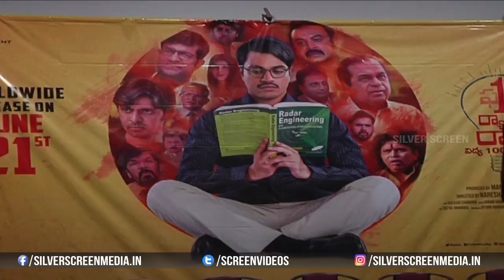First Rank Raju Telugu Movie Pressmeet | Amith, Hero Chetan | Latest Movie Trailers | Silver Screen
Watch : FirstRankRaju Telugu Movie Pressmeet | Amith, HeroChetan | Latest Movie Trailers | Silver Screen